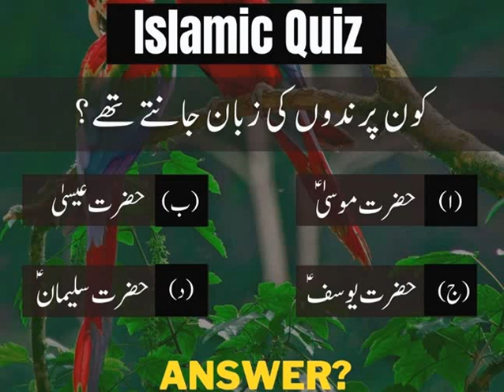General knowledge Urdu MCQs , Islami MCQs, CSS, PPSC ,FPS, KPPSC, SPSC, BPSC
General knowledge Urdu  MCQs , Islami  MCQs
General knowledge MCQs for P,PSC CSS ,  FPSC all competitive exams
Urdu General knowledge MCQs
Islami General knowledge MCQs